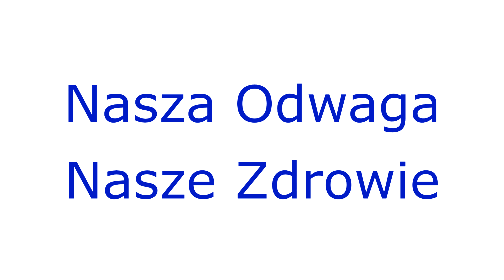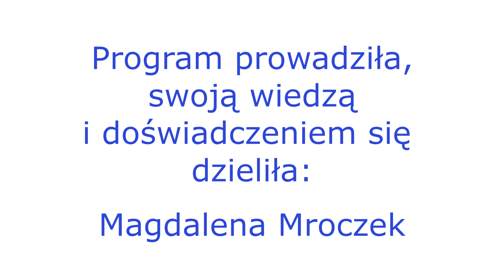Czy zioła są potrzebne? #20